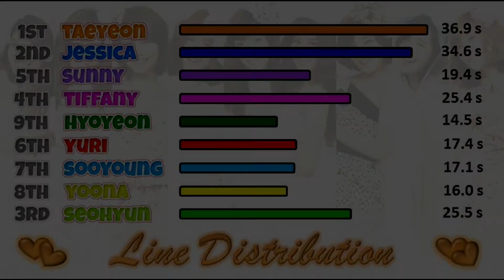How would SNSD OT9 sing Sistar - Lonely?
Goodbye Sistar. Goodbye Legends.